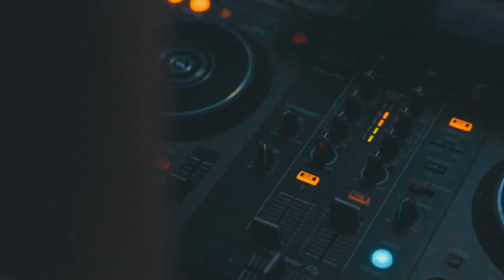JUNGLEBALL X ZBTAHITI 2023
A recap of USC ZBT jungleball and ZBTahiti weekend